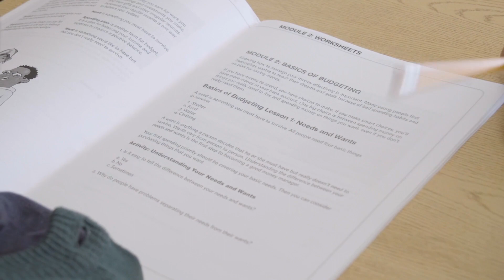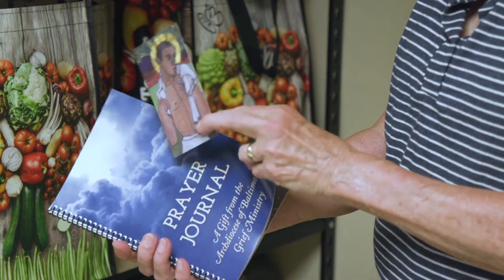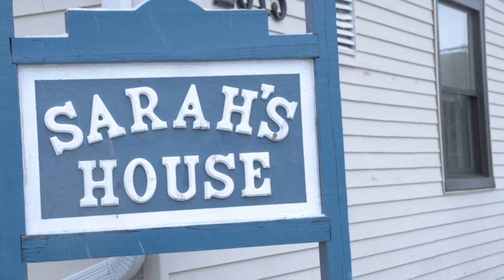Faith in Baltimore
Since 1789, the Archdiocese of Baltimore has been a constant presence impacting the lives of those in Baltimore. Learn more about Faith in Baltimore and see how you can help those in our community.